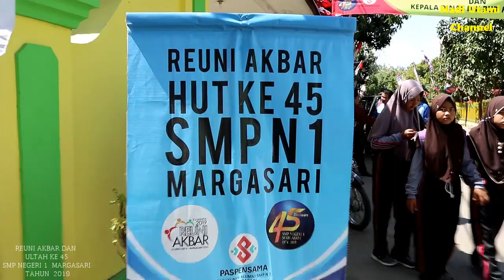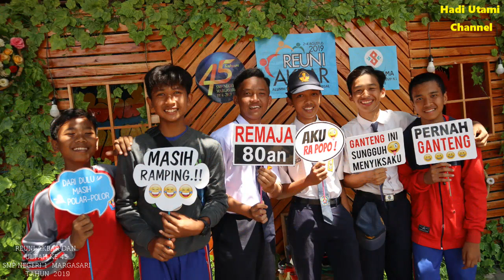Reuni Akbar & Ultah Ke 45 SMP Negeri 1 Margasari Tegal 2019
Reuni Akbar dan Ulang Tahun Ke 45 SMP Negeri 1 Tahun 2019.

Reuni Akbar SMPN1Margasari

Sumber Video =